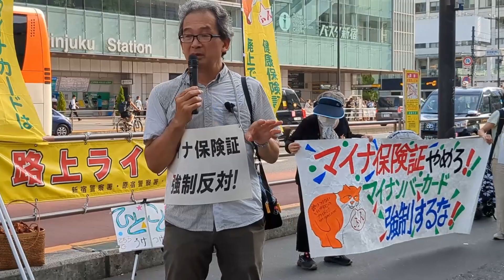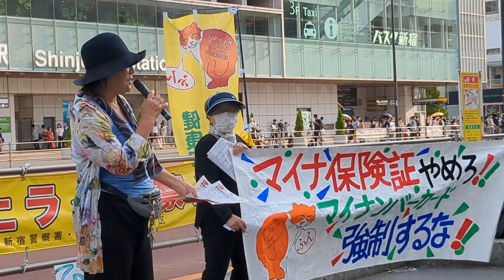新宿駅前リレートーク マイナ保険証を強制するな！マイナンバーカードなんていらない！月イチ新宿南口 2023/08/20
00:00 開始の挨拶※リーフレット配布(PDFあり) 宮崎さん 共通番号いらないネット
01:40 前半◆詳細解説「マイナカードの現状」／「実質強制」に従わない方法解説 宮崎さん
22:44 後半◆リレートーク開始
22:46 マイナカードは返納しよう！現政権はやりたい放題！怒らないと！ 飛び入り参加者
27:44 マイナ政策はインパール作戦と同じ！「納期守れ」財界からの指令 元高校社会科教員参加者
38:39 怠慢行政を誤魔化しているだけ「マイナカード進めば効率化」の嘘 北区おおつかさん
43:30 越谷市に請願書を提出する～医療現場で使用されないマイナ保険証 越谷市かとうさん
50:22 責任取らない国「マイナカード自己申請」手口は「志願兵」と同じ 横浜市参加者
1:01:22 告知「９月１日デジタル庁前で抗議行動」～まとめの挨拶 宮崎さん

※次の行動があります
「マイナ保険証の強制を許さない!デジタル庁前行動 」
東京・千代田区(地図あり)・９月１日（金）18時～

※現地で配られたリーフレット PDF版ダウンロード可能
リーフレットNo.12(PDF)

※浜松・スーパーシティを考える会 様
危ないマイナンバーカード マイナカードは返せます！
紙の保険証を使い続けましょう！

 東京・新宿区■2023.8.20（日） 16時～
マイナ保険証を強制するな!
マイナンバーカードなんていらない!
月イチ新宿南口 街頭宣伝アクション
●会場●
JR新宿駅南口改札前 甲州街道沿い歩道周辺
●主催●共通番号いらないネット
●会場費・参加費・資料代など●無料
●メモ●マイナンバー問題についてひとこと 言いたい方、歓迎します!!
できれば、プラカードや横断幕、鳴り物など思い思いのグッズもご持参ください。
小雨程度だと決行しますが、悪天候の場合は中止の可能性もあります。